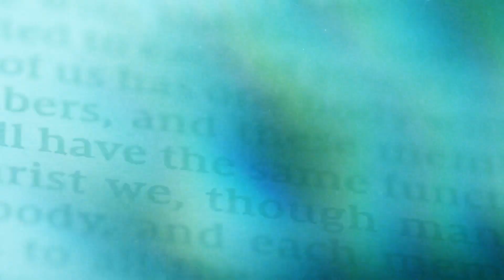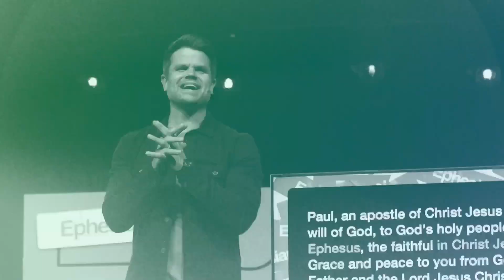Ground Zero | Pastor Wayne Drain | FULL SERVICE